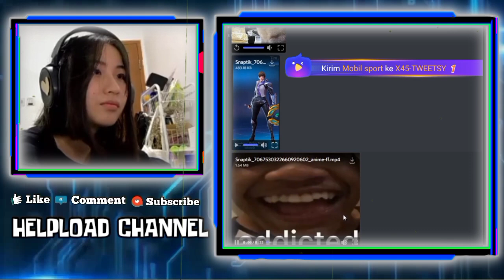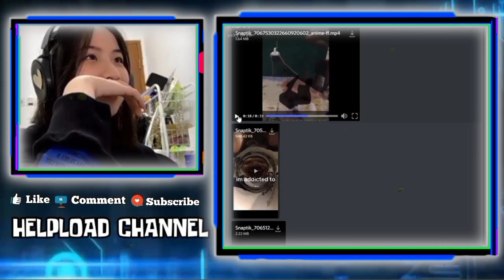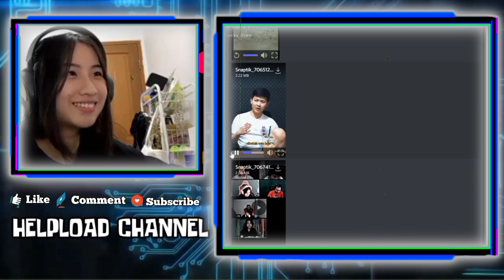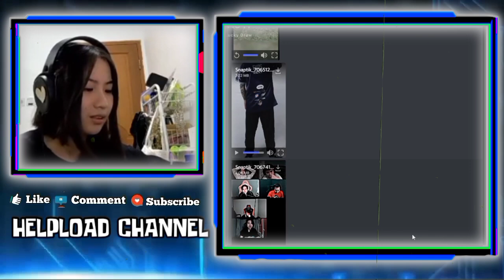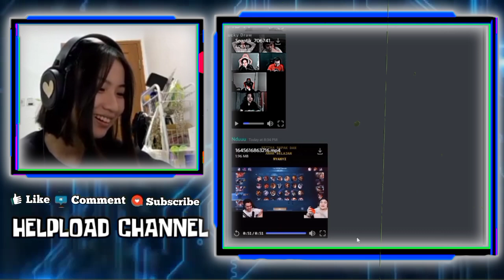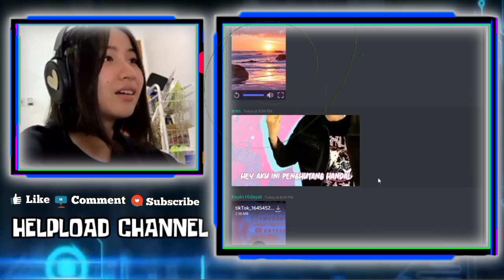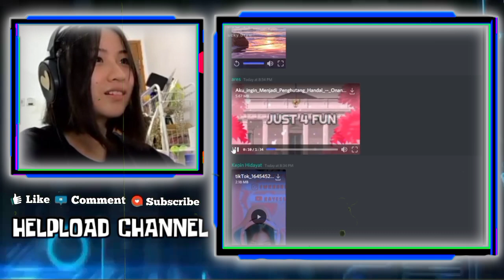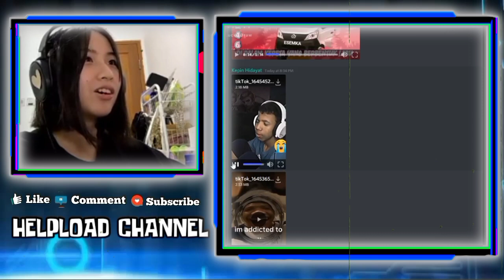Reaksi ADEL Liat Kelucuan PAPOY Ngajarin KAYES Nyanyi Pelangi - ADEL Gk Percaya Liat Muka IMAM Sedih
REAKSI ADEL LIAT KELUCUAN PAPOY AJARIN KAYES NYANYI PELANGI
ADEL CERITA KEPRIBADIAN GUSTIAN REKT DULU
REAKSI ADEL LIAT KAYES MINTA MAAF BELUM BISA MENJADI YANG TERBAIK UNTUK IMAM
DAN ADEL GAK PERCAYA LIAT MUK IMAM SEDIH, IMAM BUAYA !!!

•Thanks•